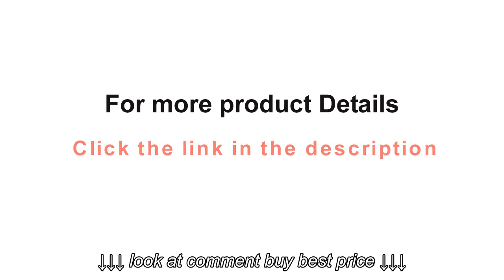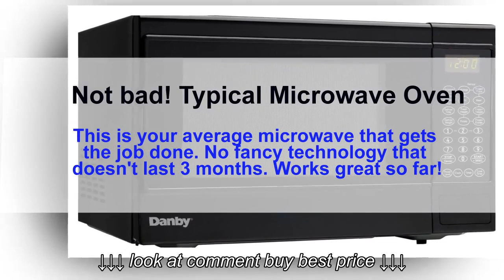Danby 1 4 cu ft Countertop Microwave, Black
Danby 1 4 cu ft  Countertop Microwave, Black, Danby 1 4 cu ft  Countertop Microwave, Black